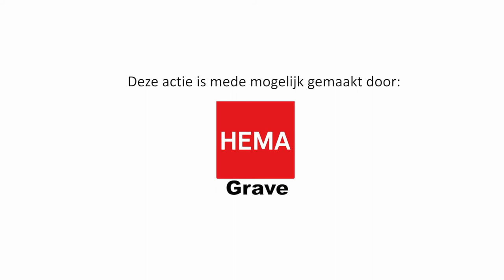taart hans van tuyn